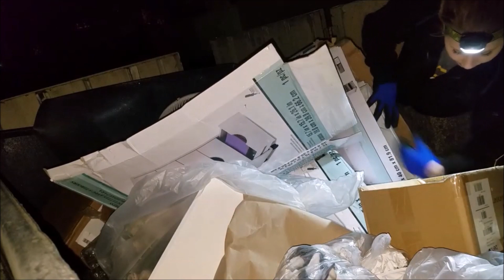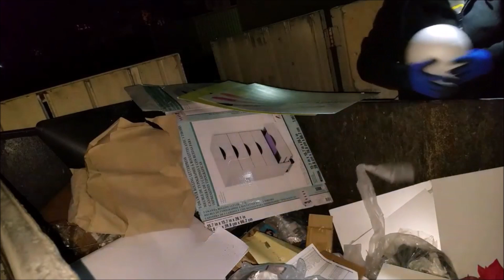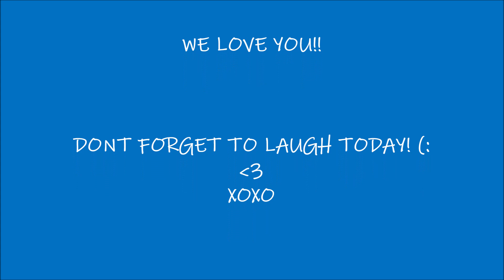** DUMPSTER DIVING APARTMENT TRASH PICKING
Links to some awesome products we use:
2- Pack Trash Grabber Picker Upper
2- Pack LED Work Light Flashlight

Tubebuddy Watch us do an Extreme Unboxing of these valuable treasures that we found treasure hunting for profit. Check out our amazing friends here on YouTube by watching them on their channels that would be Awesome!! StevenSteph Resale Killers, breafkast, Just Me Cathie, DIVING WITH PURPOSE, BIN LIVING with Big B, Dumpster Queen, Frugal Family, Dumpster Decor, and So Much More!, Mom The Ebayer, BensbergFilms, Mineirinha, Mike The Scavenger, Taco Stacks, SCRAP IT!, Finders Keepers, FamilyMann, Stayyc Marie, Freakin Frugal, TheChris AndHollieShow, Curbside Junkies, Fil-am Living Simply in America, Grab-it-Fast !, Dumpster diving momma of 2, Diving With R5, Diving with Double D, CRAZY FAMILY TUBE, GlamourDDive, Scrap Dog, RedTag Resellers, repurposeful, Brooklyn mom goes dumpster diving keywords treasure hustlers, new dumpster diving videos 2021, dumpster diving canada, best dumpster diving finds, dumpster diving momma of 2 Thank You all so much for all your love and support with our dumpster diving adventures and our live youtube auctions please make sure you are subscribed to "Julie's Heart" for our weekly auction events aka "Hustlers with Heart" on her channel every Sunday 6pm pst. We sell all kinds of cool, rare, and limited edition items and its just a fun time.